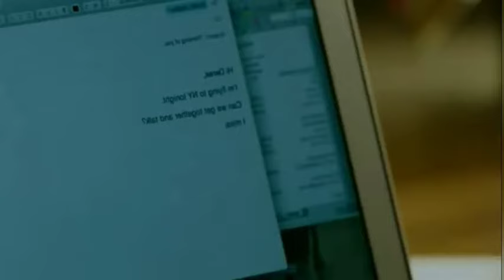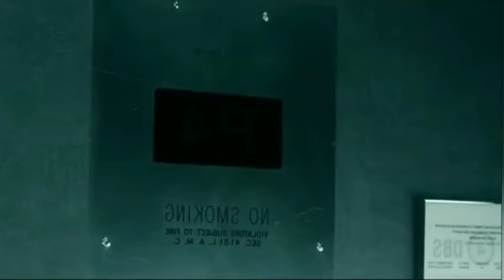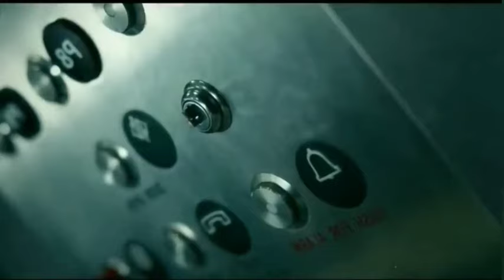Stranger Man and Girl Stuck In The Same Elevator Hollywood Movies Explain in Hindi